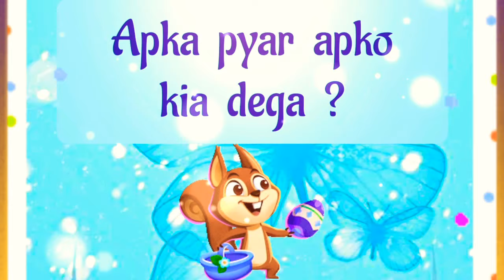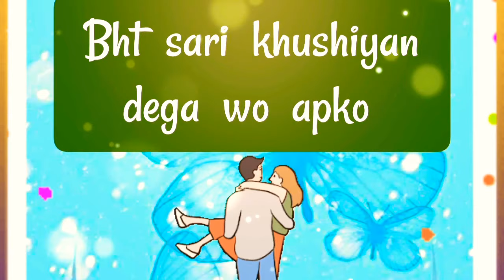choose one number | love quiz | love quiz game today | love quiz questions and answers